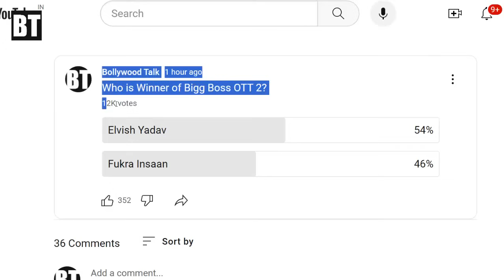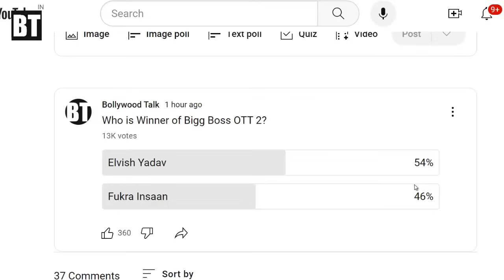Bigg Boss OTT 2 Latest Live Voting Trends कौन बना Winner Elvish, Abhishek